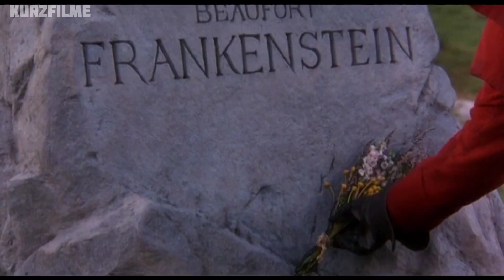Der Wissenschaftler machte seine perfekte Frau aus verschiedenen Frauen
Captain Walton träumt seit seiner Jugend davon, den Nordpol zu erreichen. Er beginnt, ein Team zusammenzustellen, um seinen Traum endlich zu verwirklichen. Endlich ist der Tag gekommen, an dem er und sein Team sich auf den Weg machen. Sie mussten jedoch einen Rückschlag hinnehmen, denn die raue Natur machte es ihnen unmöglich, ihren Plan zu verwirklichen. Die Mannschaften verlieren das Vertrauen in ihre Kapitäne und bereiten sich auf eine Revolte vor. Doch in diesem Moment wird ihr Streit durch einen Schrei unterbrochen, und dann erscheint ein Mann, der sich Victor Frankenstein nennt.